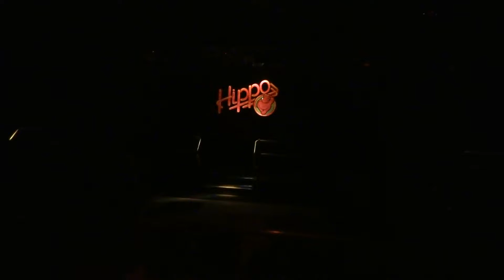Kristina Kelly ~ B.E.A.T.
New Faces - August 2014